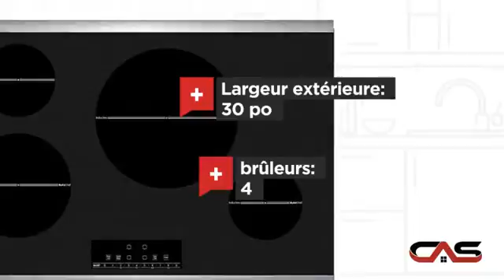Bosch NIT8066SUC Surfaces de cuisson